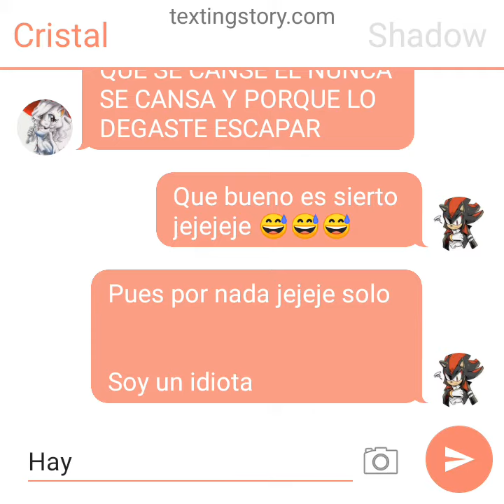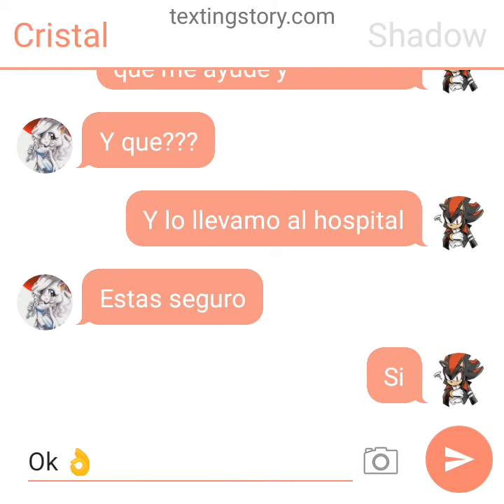SONADOW texto parte ocho(la idea)